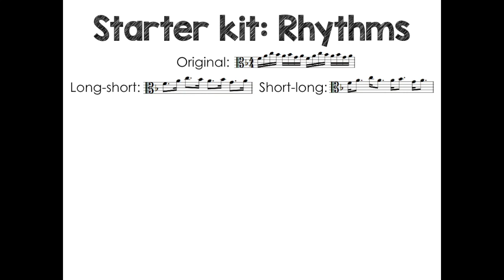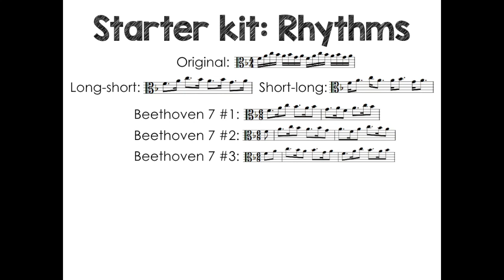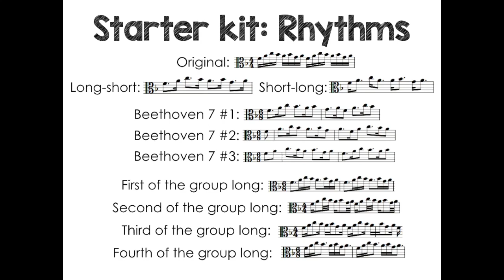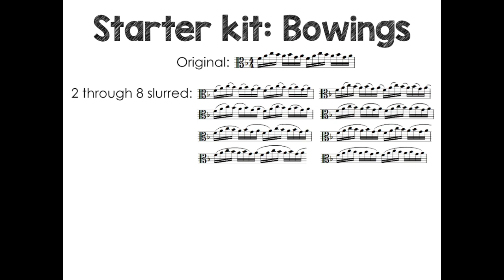How To Practice to Increase Speed: Part I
This video includes the three most basic ways to work on playing faster: rhythms, bowings (articulations), and clicking up with the metronome.

Part II includes more advanced ways to work on music when you are trying to increase your speed
Part III is a demonstration of interleaved clicking up (explained in Part II), one of the most effective practice techniques for increasing speed

Link to The Amazing List of Practicing Techniques, which includes all of the rhythms and articulations discussed in this video

A little bit on my background:
I attended Oberlin College and Conservatory as an undergraduate, double majoring in viola performance and neuroscience. The neuroscience was just for fun (truly!) and I had no plans to continue with it after I graduated. But when I got to New England Conservatory for my masters in viola performance, I realized something was missing. After my roommate came home from being a subject in a study at Harvard looking at musicians’ versus non-musicians’ brains, I realized I had to be a double degree student my whole life. So at NEC, I did a number of independent studies looking at topics having to do with music and the brain, as well as working for Dr. Mark Tramo, the director of the Institute for Music and Brain Science, at that time at Harvard (now at UCLA). After NEC, I attended the Shepherd School of Music at Rice University for my DMA in viola performance. While there, I took graduate-level neuroscience classes nearly every semester, I worked in a lab for a long time, I was the assistant director for two interdisciplinary symposia on music and the brain, and I developed and taught a class on music and the brain. Since that time, I have published several articles in both music and scientific journals on music and the brain (many of which you can access on my and give presentations on the topic regularly at conferences, universities, and schools around the world. For five years, I taught viola at the University of Wisconsin-Eau Claire, where I also taught an honors course on music and the brain. Now, I teach viola at the University of Arizona, where I also continue to investigate aspects of the cognitive neuroscience of music.